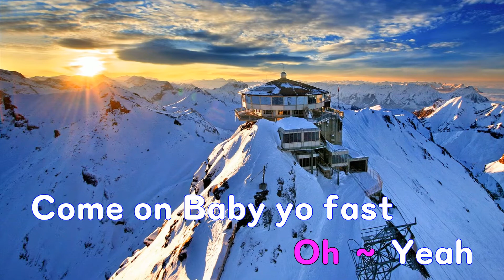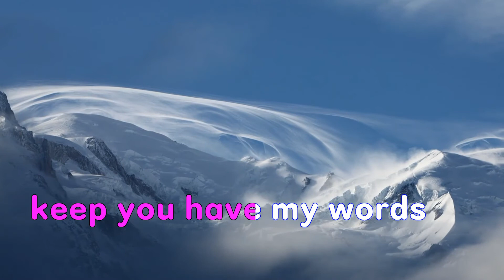[은성 반주기] Shy Boy - S.E.S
Shy Boy - S.E.S
작사 ː 유영진, 작곡 ː 유영진